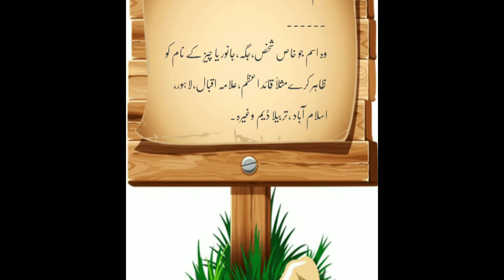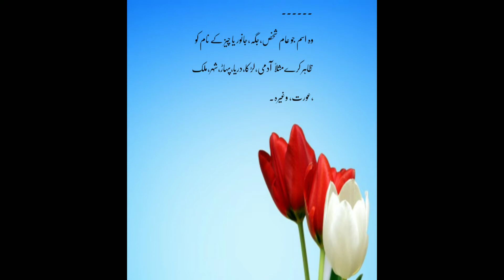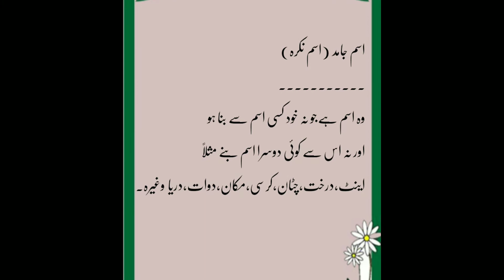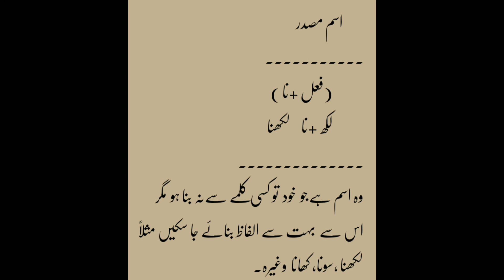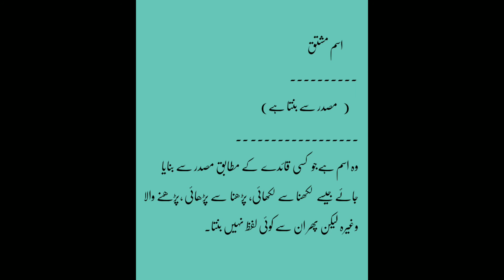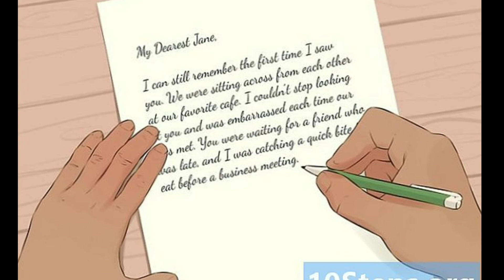اسم کی اقسام۔